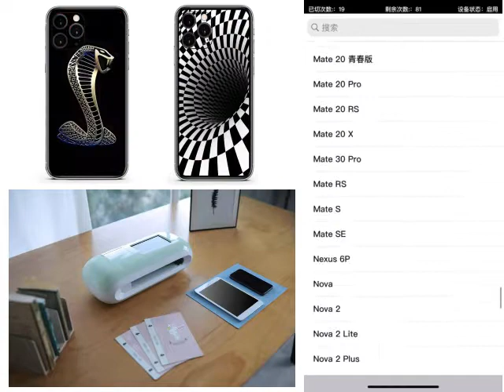Film cutting machine . Back film .phone wrap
Screen film cutting machine !
Any models, cut in 30seconds .
Any interesting pls feel free for let me know ! Cheers